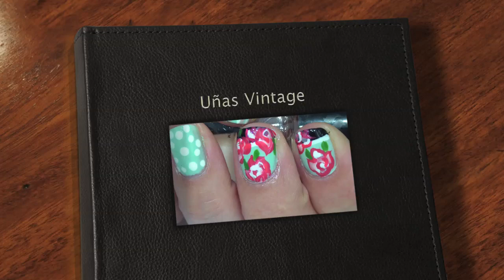UñAS VINTAGE "Peticion"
Esmaltes que use
Brillo/Base Protector
Revlon-Electric Pink
Revlon-Angelic
Sally Hansen-Enchanted Blush
Pro Black
Puntiador

Brocha

Otros Videos de Uñas